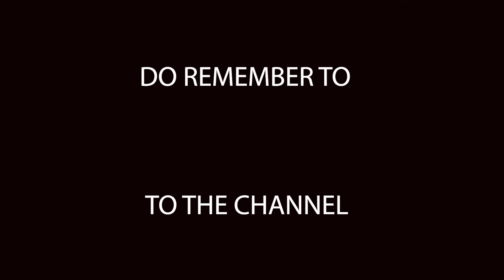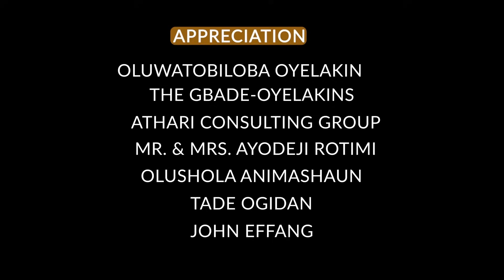FROM SELLING PURE WATER TO BECOMING BUHARI'S OFFICIAL PHOTOGRAPHER AT 27! BAYO OMOBORIOWO'S STORY